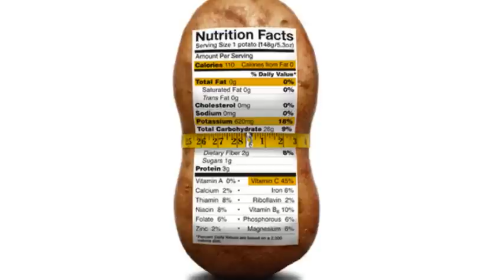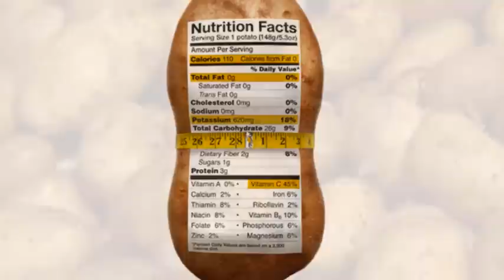Businessman Eats Only Potatoes For 2 Months! Here's What Happened!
Are potatoes good for you? Should we avoid potatoes in our diet? Don't carbohydrates make you fat and give you diabetes? Aren't potatoes a high glycemic food? Well a guy called Chris Voigt decided to eat only potatoes for 2 months straight. He ate 20 potatoes a day and nothing else! So what happened to him? Did he gain weight? Did he make himself sick? Did he lose all his muscle? Keep listening as I answer these questions.